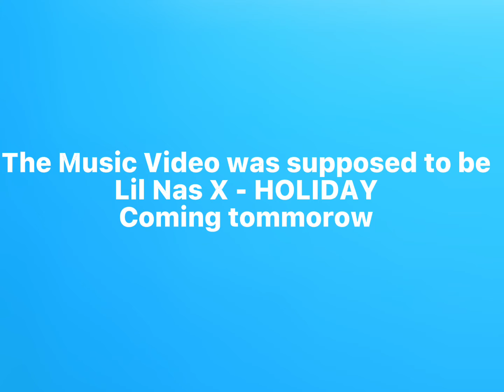Music Video Cancelled…